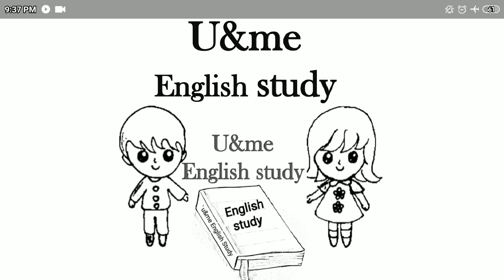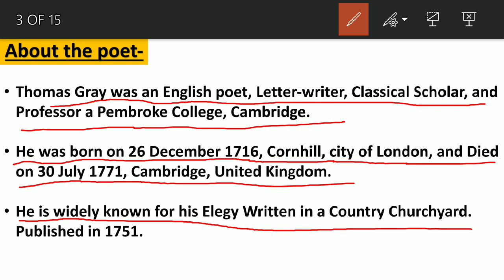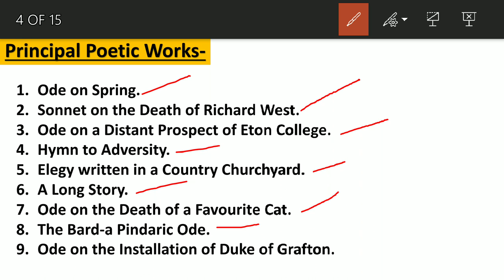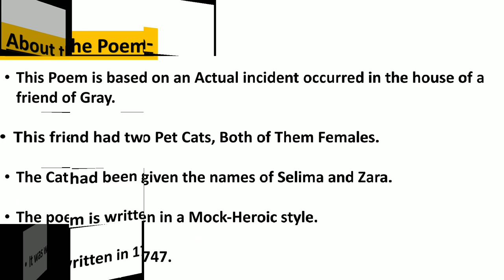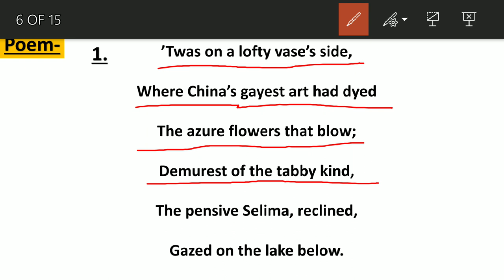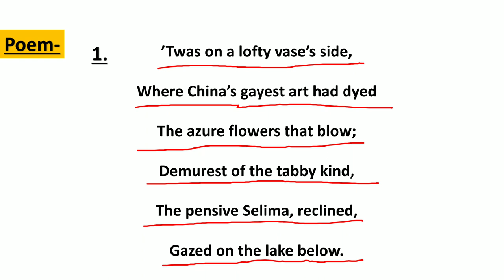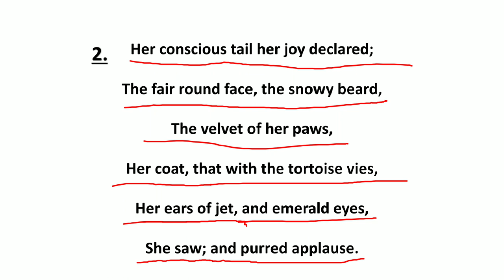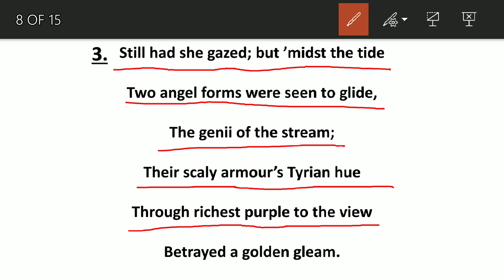Ode on Death of A Favourite Cat By Thomas Gray ll Line to Line In Hindi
Line to Line analysis in Hindi || about poet, Poem, background of the Poem.